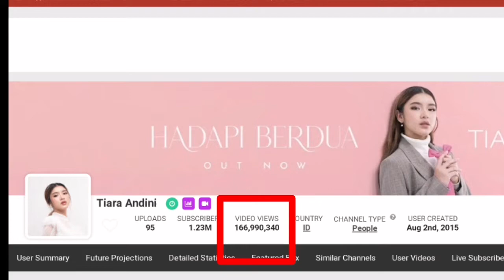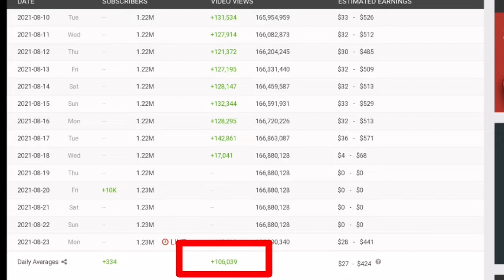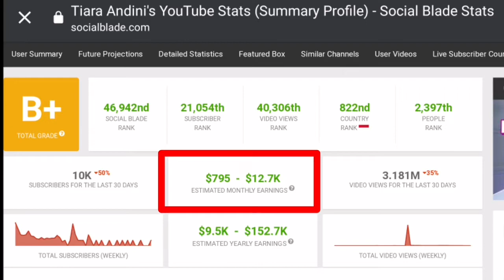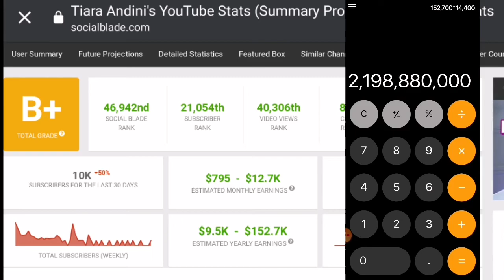Bisa Buat Beli Rumah ll Penghasilan Tiara Andini Terbaru